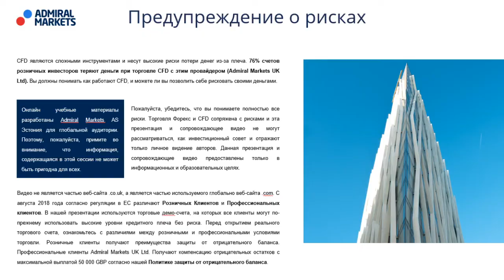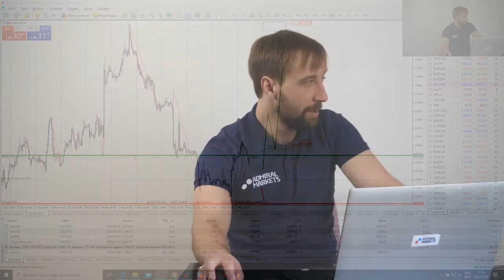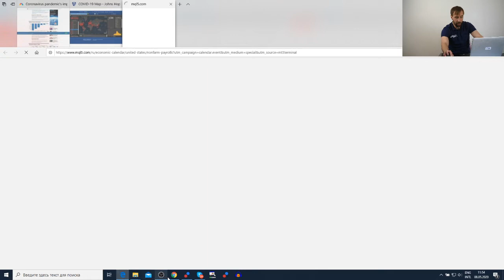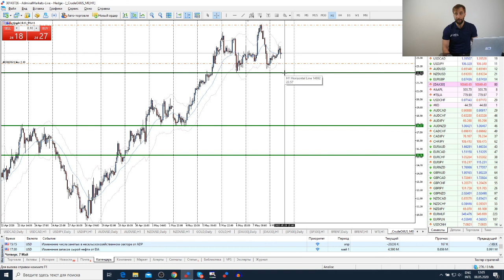08.05 Трейдеры: Исаков # 153 Переговоры США и Китая / Рынок труда / Нефть